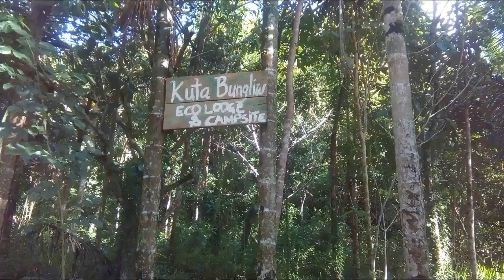Experience Kuta Bungliw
This is an old video back in 2018 when I visited Kuta Bungliw. I am one of the witness of  how this place evolve without damaging the forest. Kuta Bungliw is a place where you can rest and relax away from the hustle and bustle of the city. Destress, reconnect with your inner self and experience the nature you can find it all here, not to mention all the good food  Lutong Bahay style.

Visit Kuta Bungliw after the quarantine to relax and reset.